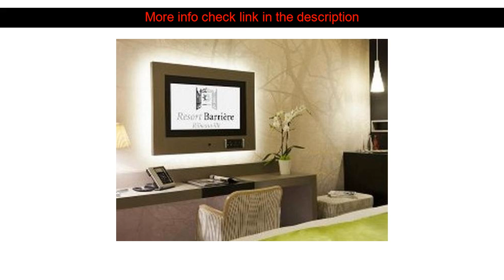Hotel Reviews: Hotel Barriere Ribeauville ( Ribeauville, France )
Hotel Barriere Ribeauville ( Ribeauville, France )
Address: RD 106 BP 50002

H?tel Barri?re Ribeauvill? is perfectly located for both business and leisure guests in Ribeauville. The hotel offers a high standard of service and amenities to suit the individual needs of all travelers. All the necessary facilities including casino 24-hour front desk facilities for disabled guests luggage storage room service are at hand. Each guestroom is elegantly furnished and equipped with handy amenities. The hotel's peaceful atmosphere extends to its recreational facilities which include hot tub sauna outdoor pool indoor pool spa. H?tel Barri?re Ribeauvill? is an excellent choice from which to explore Ribeauville or to simply relax and rejuvenate.